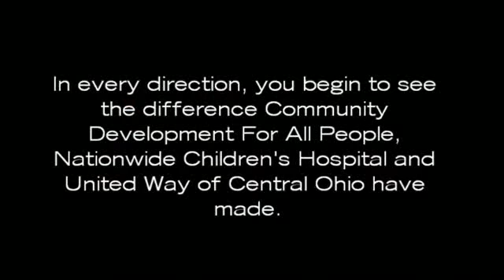HEALTHY NEIGHBORHOODS, HEALTHY FAMILIES: Making Miracles Happen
WHEN? Sunday September 19, 2010 from 1:30 PM to 6:30 PM

WHAT IS HEALTHY NEIGHBORHOODS, HEALTHY FAMILIES?
Healthy Neighborhoods, Healthy Families (HNHF) is a five-pronged public-private collaborative, focusing on neighborhood revitalization in Columbus' South Side, with the goal of impacting more than 10,000 residents annually.